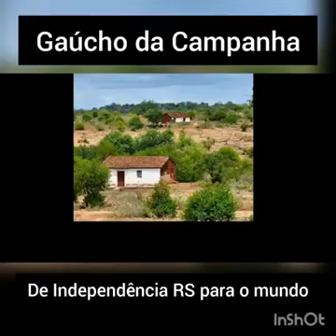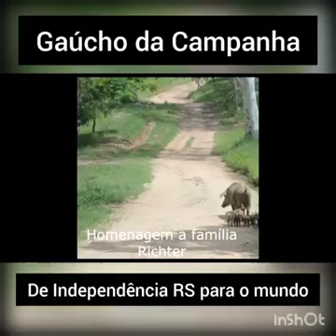Gaúcho da Campanha made in Pessegueirinho, Independência RS